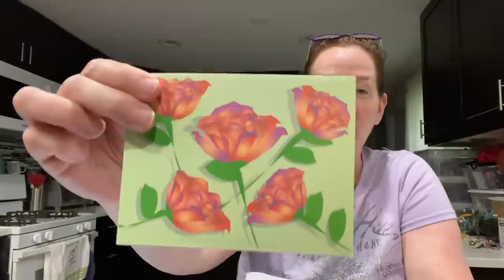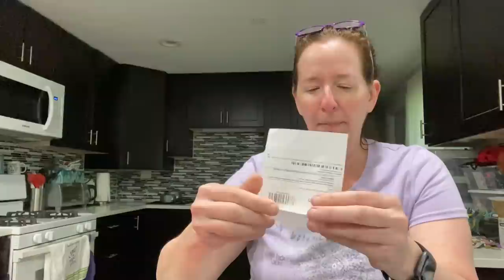Roselikescrochet #326 - Wings Update May #1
On the Yarn Yak agenda:
Wings Update May #1

June - doll clothes - any size, hacky sacks (with the heavier filling)
July - small stress balls (not using blanket yarn), fidget toys, worry worms
August - kitchen aprons - any size
September - winter sets only - adult and children.  They can include fingerless gloves, gloves or mittens
This can be:
hat/scarf, hat/cowl, scoodie
They will not take individual hats or scarves
October - loveys - see Zee’s tutorial